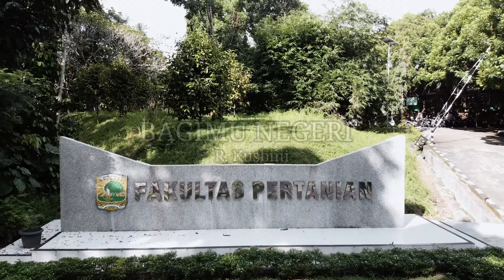BAGIMU NEGERI COVER BY GREEN STUDIO